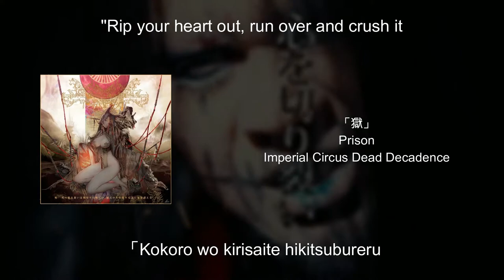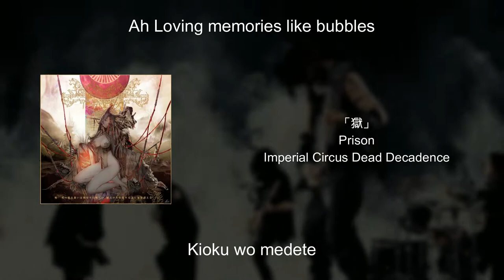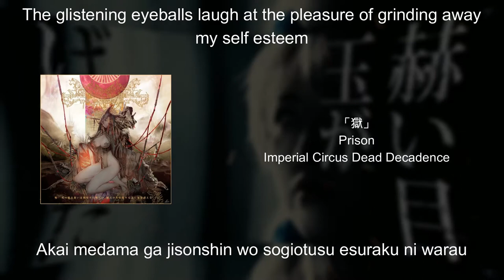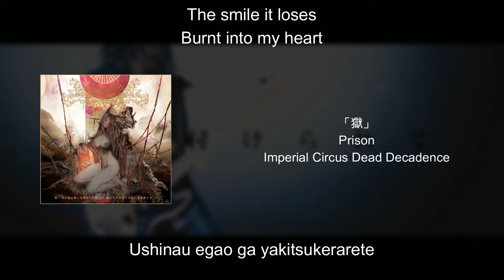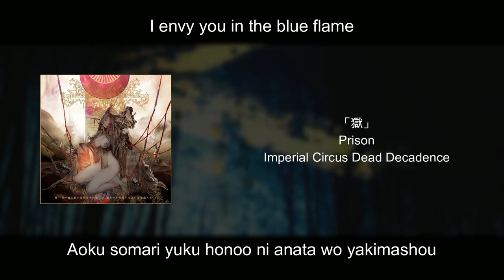(English Sub) Imperial Circus Dead Decadence - 「獄」-Romaji-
Source of lyrics: Genius.com
Source of translation: Genius.com